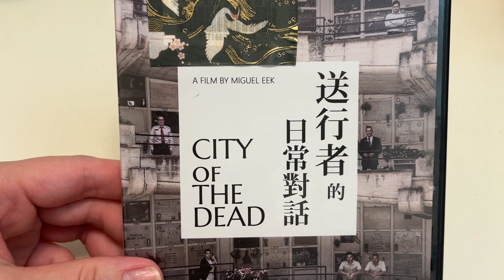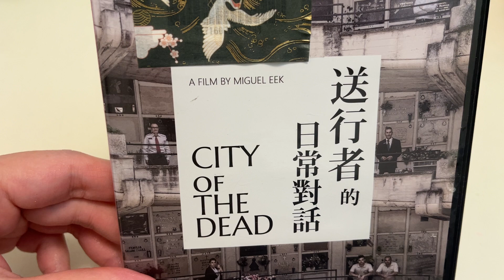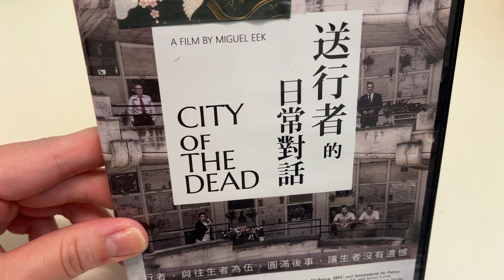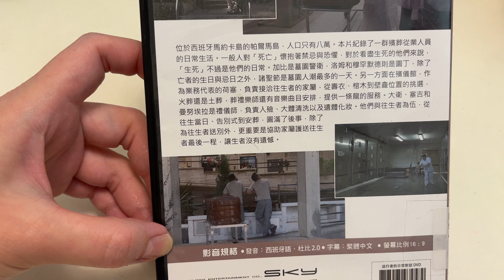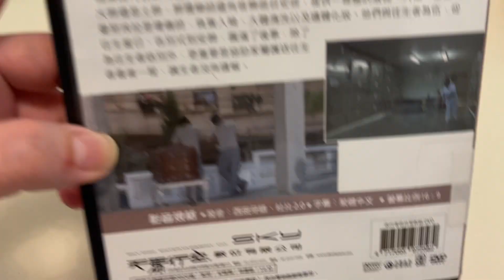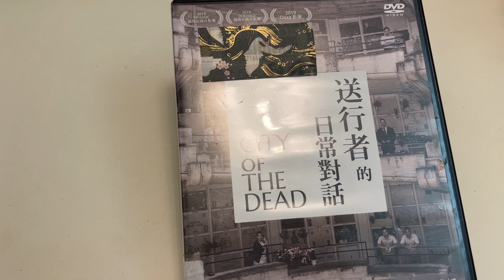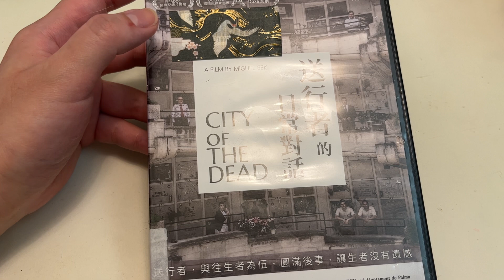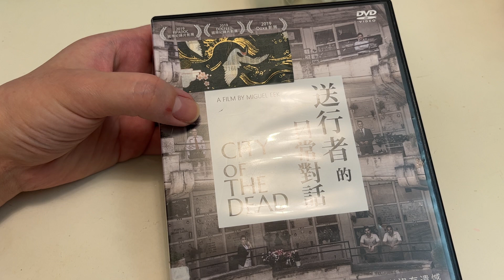2023年4月11日分享～送行者的日常對話😀月魚✨🌍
位於西班牙馬約卡島的帕爾馬島.人口有八萬，本片紀錄了一群殯葬從業人員的日常生活，一般人對「死亡」懷抱著忌與恐懼,對於看盡生死的他們來說「生死」不過他們的日常。加比是墓園警衛,洛姆和穆罕默德則是園丁,除了亡者的生日與忌日之外,諸聖節是園人潮最多的一天。另一方面在儀館·作為業務代表的荷塞負責接治往生者的家屬·從壽衣、棺木到壁龕位置的挑選
火葬還是土葬·禮樂師還有音樂曲目安排。提供一條龍的服務·大衛.塞吉和曼努埃拉是禮儀師,負責入、大體清洗以及遗體化妝·他們與往生者為伍,從往生當日告別式到安葬.圓滿了後事·除了為往生者送別外 更重要是協助家屬護送往生
者最後一程,讓生者沒有遺憾,